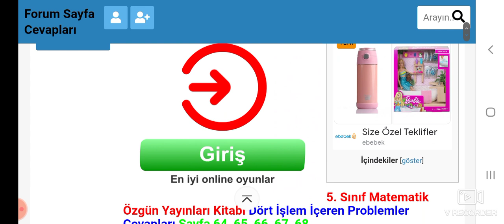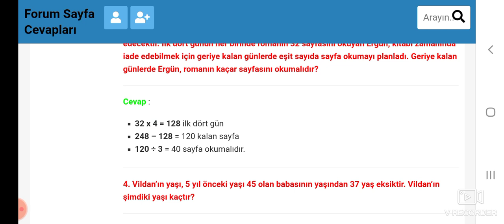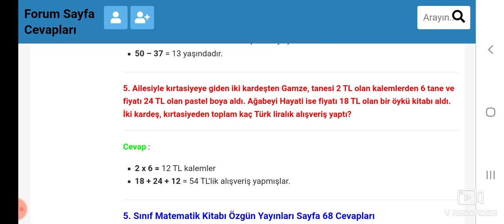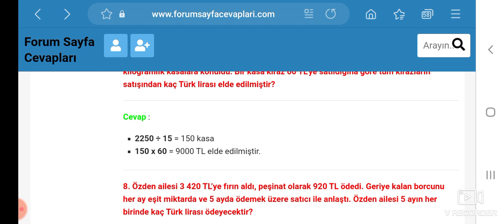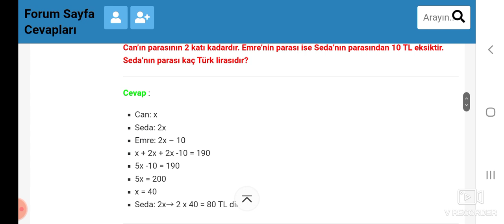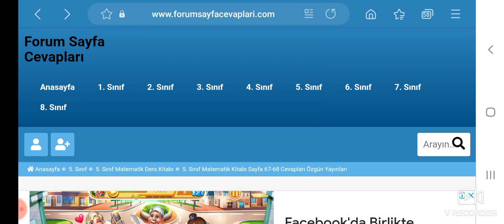5. Sınıf Matematik Özgün Yayınları Sayfa 67 68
5. Sınıf Matematik Özgün Yayınları Kitabı Dört İşlem İçeren Problemler Cevapları Sayfa 64, 65, 66, 67, 68